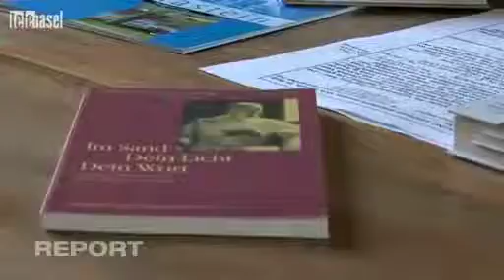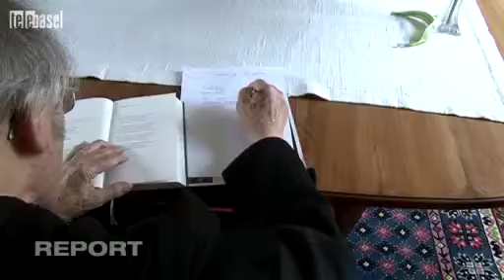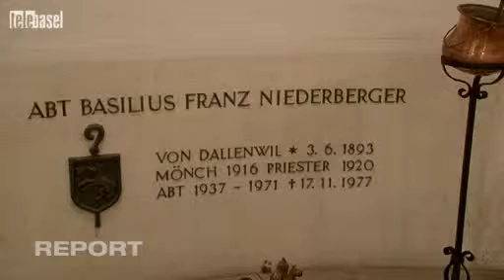Kloster Mariastein Teil 2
Telebasel-Dok